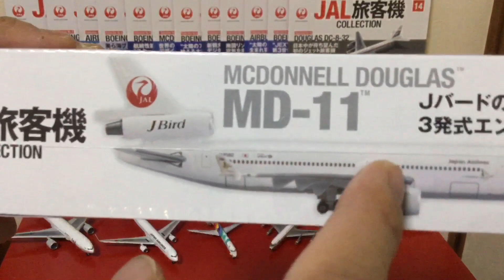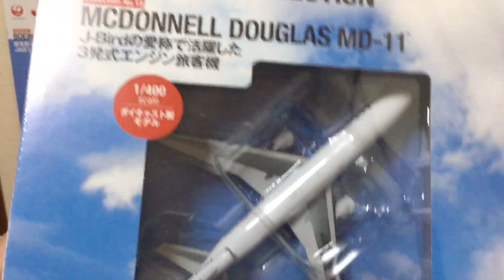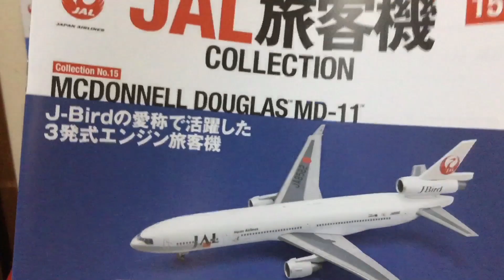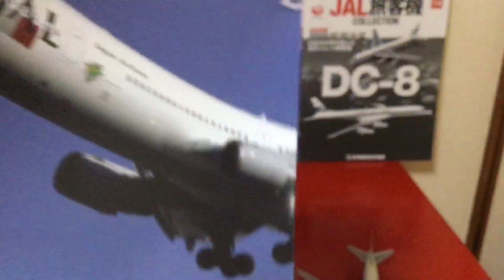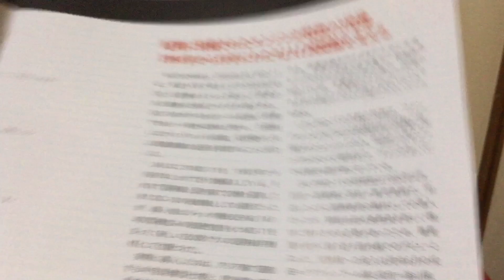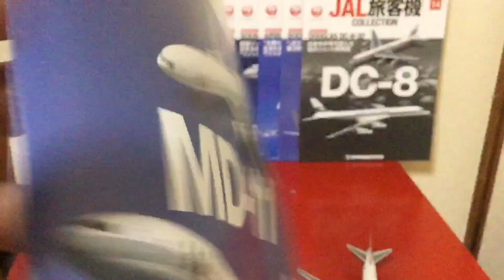JAL旅客機コレクションNo15 マクドネル・ダグラスMD-11 JAL Airplane Collection No 15 MacDonnell Douglas MD-11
今回、JAL旅客機コレクションNo15のマクドネル・ダグラスMD-11を開封して紹介します😆
今回はとてもかっこいい旅客機です🎶